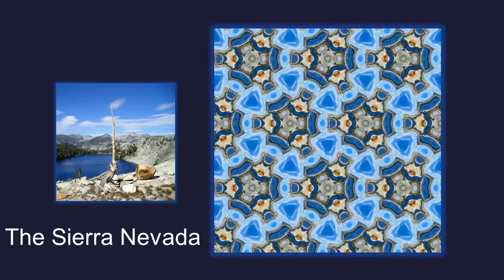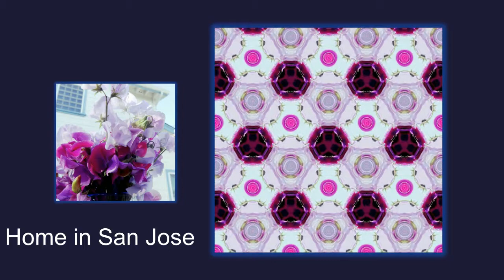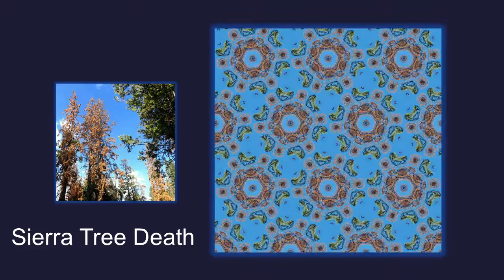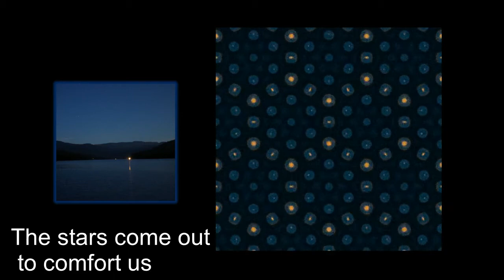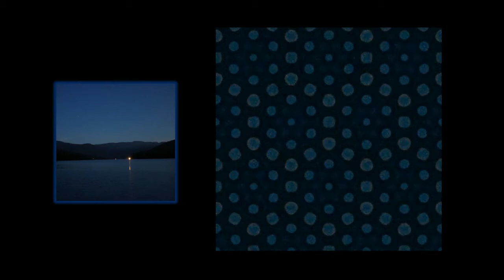InAStateOfPatternsSubtitles5 3 18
Shortened version of "In A State of Patterns," with music by William Susman and video by Frank A. Farris. This piece was commissioned by the San Jose Chamber Orchestra, Barbara Day Turner, conductor. The music is synthesized, not the live performance, which was held on March 25, 2018; it is used by permission of Susman.